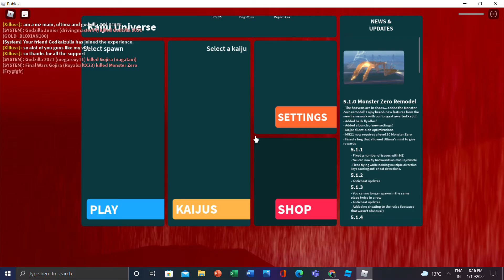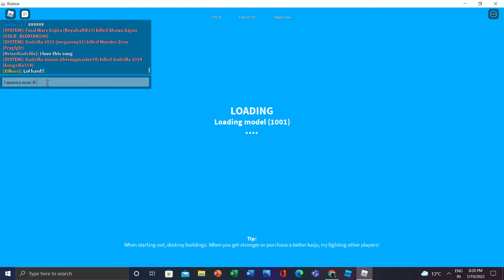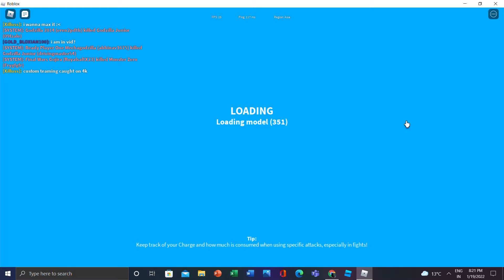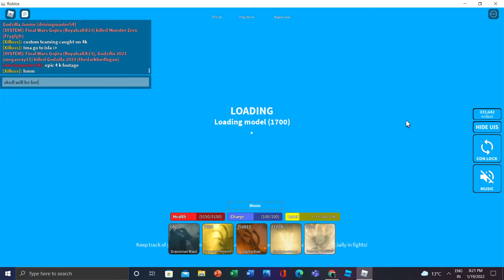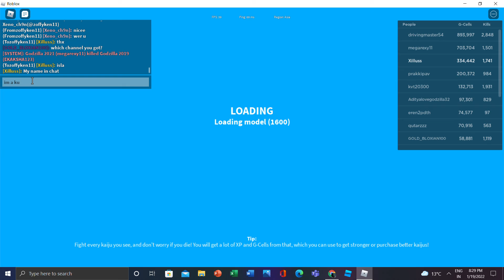TRYING to Max Monster Zero!! ||Kaiju Universe|| {ROBLOX}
Sub and get a free cookie!